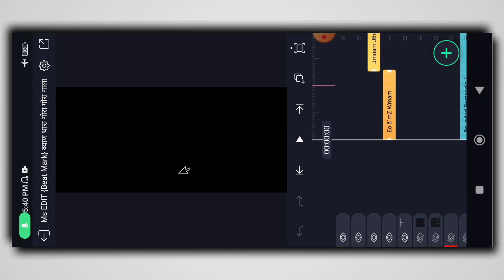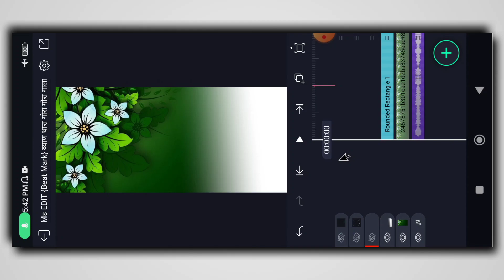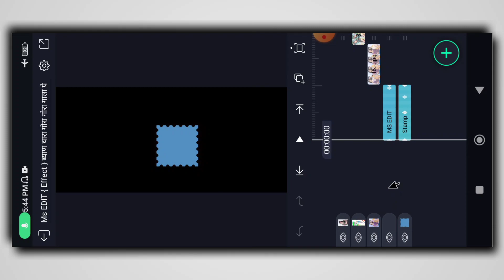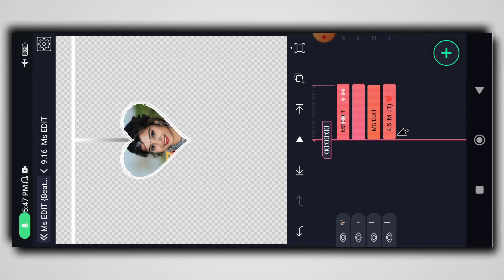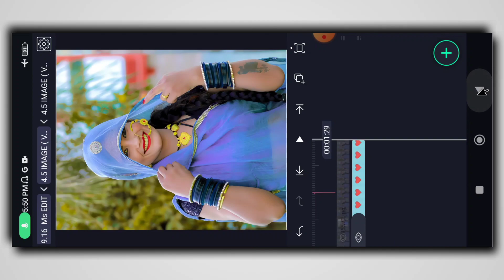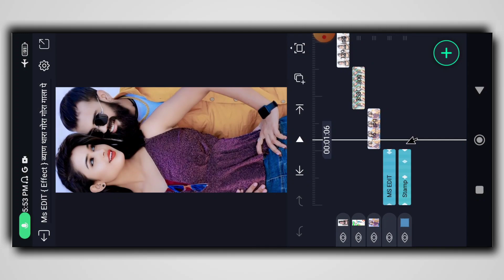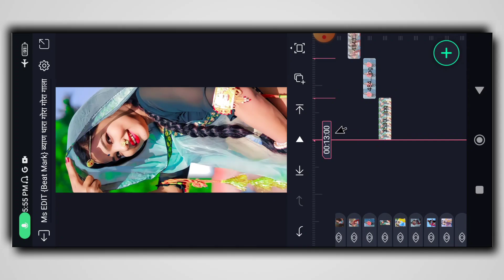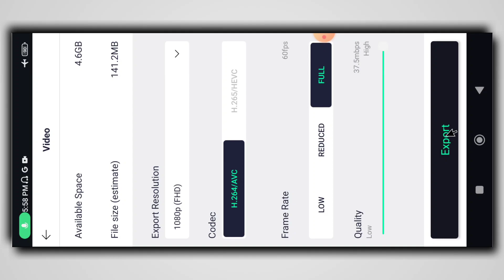ब्याण थारा गोरा गोरा गाला पे || Rajasthani new style status editing || alight motion video editing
🔴  Font link⤵️

⏩Your Queries -

Rajasthani song status editing

Alight motion Marwadi song video editing

photo lagaakar Video Editing

Ms edit

एलाइट मोशन स्टेटस एडिटिंग

हिंदी सोंग स्टेटस एडिटिंग

मारवाड़ी सोंग स्टेटस एडिटिंग

एलाइट मोशन इफेक्ट

Cement
And
Sharemarwadi status editing alight motion